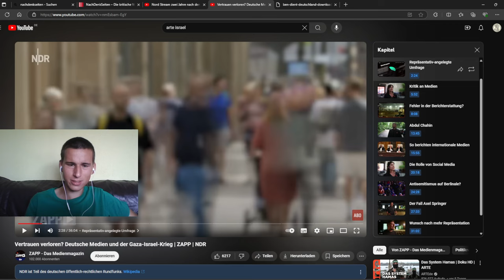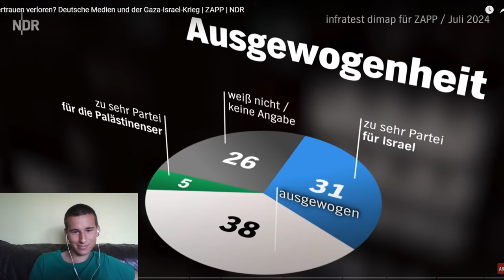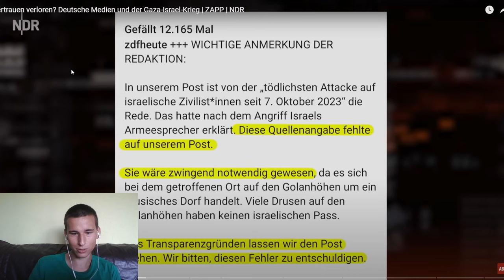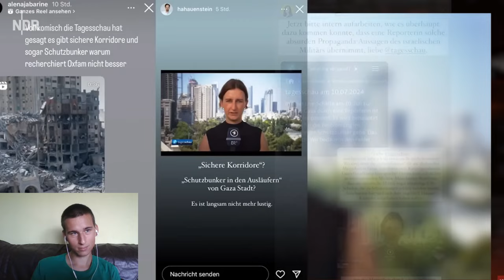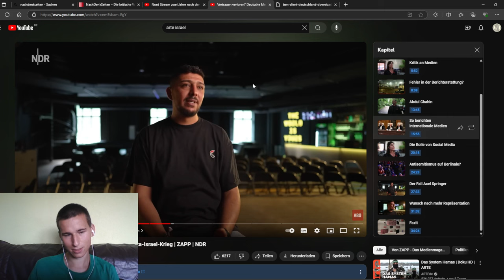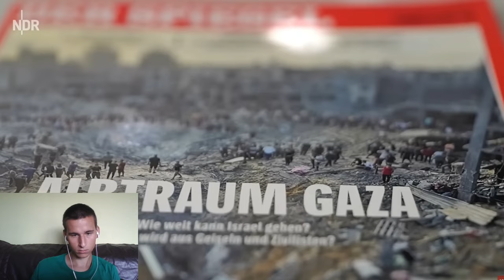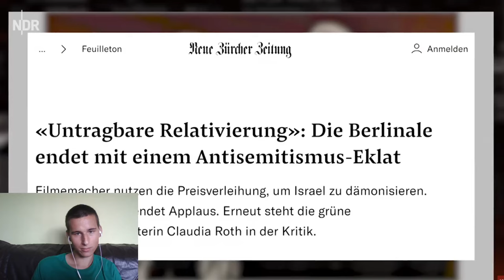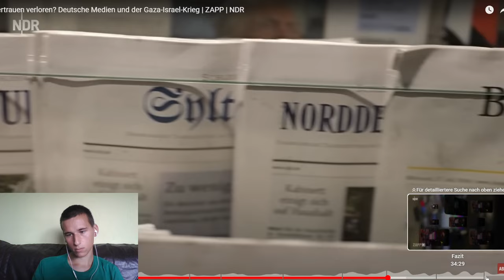Könnte es sein, dass die deutsche Berichterstattung zu Gaza einseitig ist? ZAPP vom NDR deckt auf!